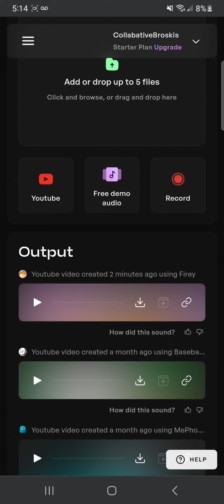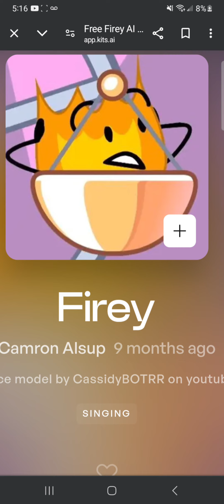firey sings goodbye ai cover